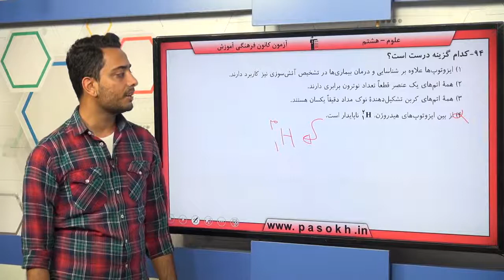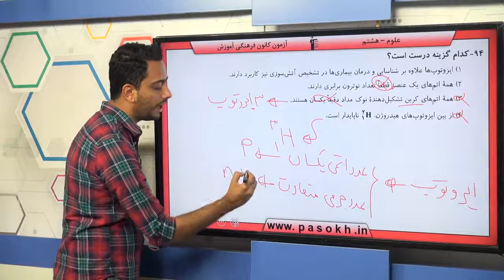پایه هشتم علوم از درون اتم چه خبر؟ سوال 94 درصد پاسخگویی 40